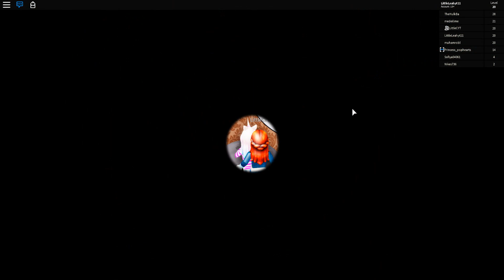Roblox OUR EVIL UNCLE TRAPS US IN HIS BASEMENT!